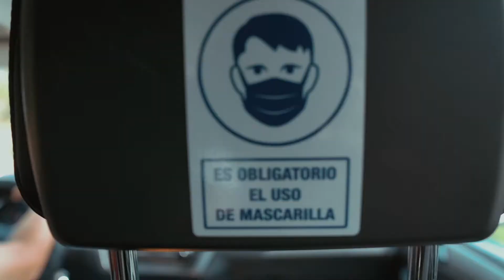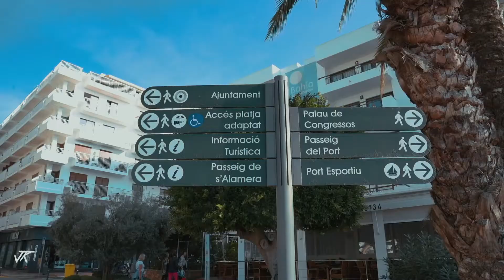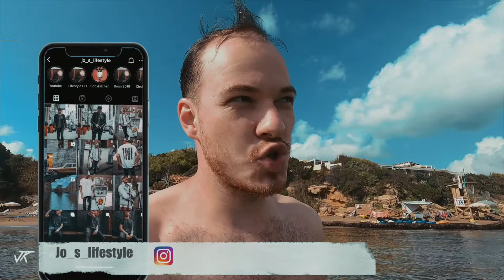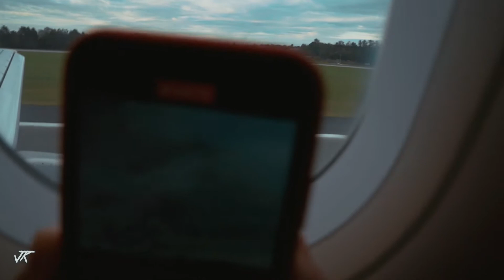Welcome Home Ibiza 2.0 - Back in Paradies und gleich von Feuerqualle gestochen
Ich war noch einmal für eine Woche auf Ibiza ... Bisschen Chillen, aber seht selbst...

Hier kommt ihr zu meinem IBIZA VLOG 2019

Mallorca Vlogs

Hey ihr lieben Herzlich Willkommen auf meinem Kanal. Dein Kanal wenn es um Mode Lifestyle und Vlogs geht. Ich bin der  Jo. Was an mir besonders auffällig ist ? Ich denke was sofort ins Auge fällt ist, das ich stottere!! Das hält mich aber nicht davon ab Videos zu produzieren.
Auf meinem Kanal erfahrt ihr alles über , Fashion Lifestyle und blogs aus Hamburg .
Bis dahin Euer Jo